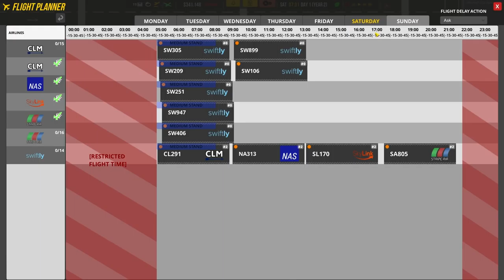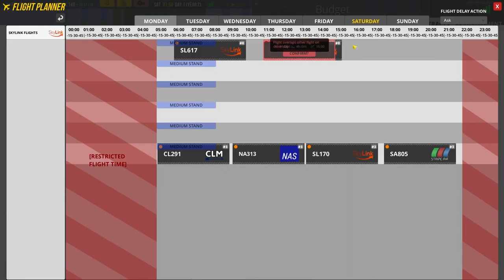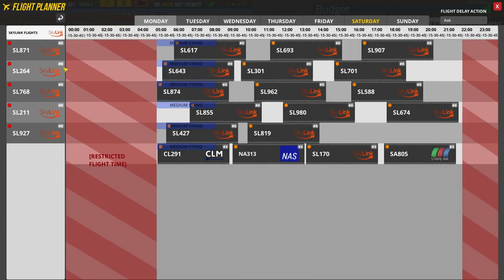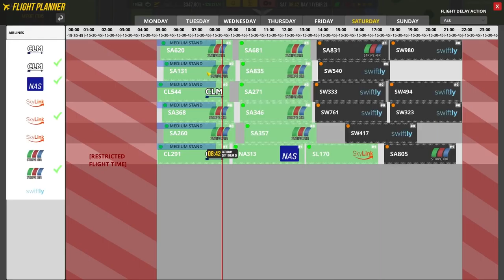Airport CEO Gameplay - Our airport is getting HUGE! - Ep. 7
Airport CEO Gameplay - Our airport is getting HUGE! AirportCEO is an amazing new Airport building game that just is released in Alpha stage. So yes, there are still bugs and the developers are still working on this game to release new features into the game. Still, it's a really addictive game and really worth playing already! Hope you guys enjoy this series!

NOTE: I am having extreme crashes/freezing with AirportCEO and my whole computer. Thats why this is for now the last episode of AirportCEO untill there are some new updates. Sorry guys! Wish I could continue this game a few more episodes, but it's just not possible :( !